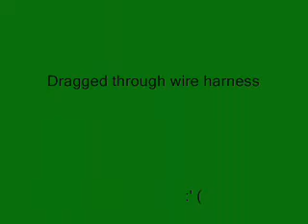Dragndoor94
Drew Dragging @ backwoods bash 07 through wire harness!!